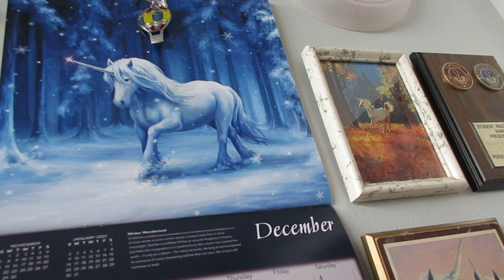Thursday Schpiel, December 9th 2021